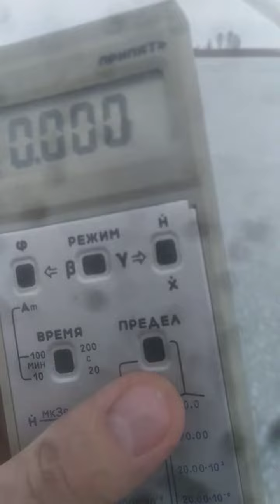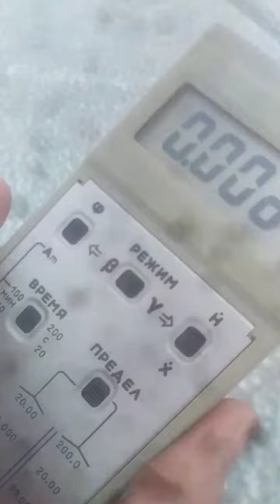☢️Atom-scan.com як вода екранує радіацію гамма-кванти і бета частинки дозиметр Атом-скан ATOM-SCAN™®